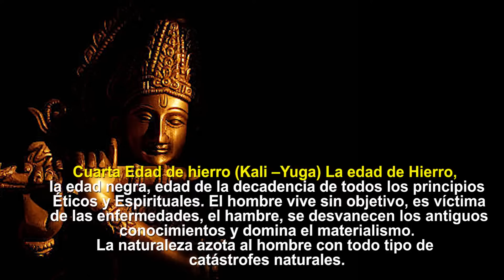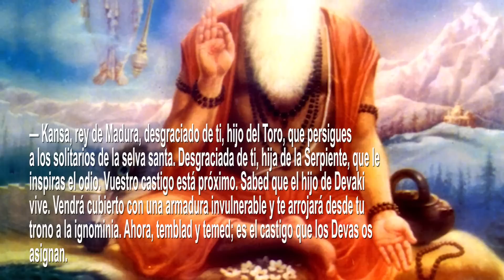KRISHNA EL GRAN AVATAR - PARTE 1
Basado en el libro : Los Grandes Iniciados de Edouard Schure.
Édouard Schuré (Estrasburgo, 21 de enero de 1841-París, 7 de abril de 1929) es un escritor, esoterista y musicólogo francés, escritos históricos, poéticos y filosóficos.